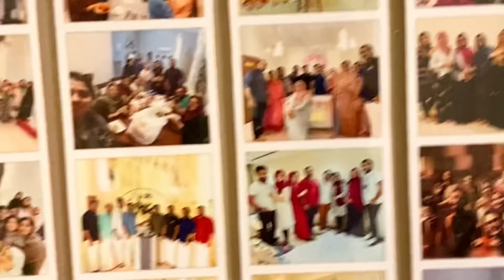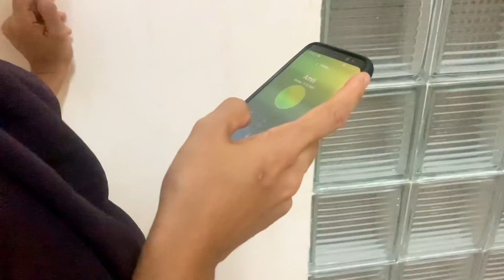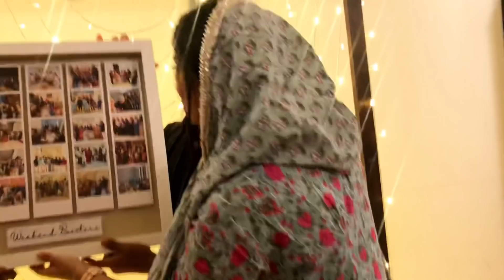An EMOTIONAL SURPRISE 😭| GOODBYE party for AMRIN & SUROOR😍🎉🎉